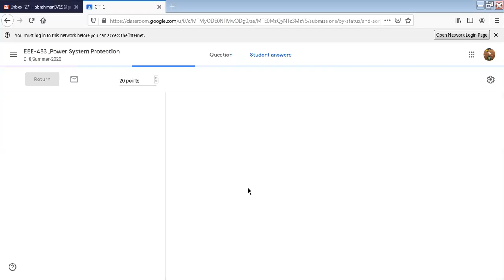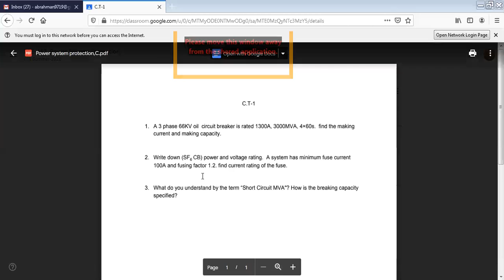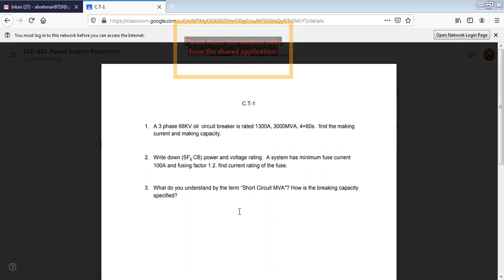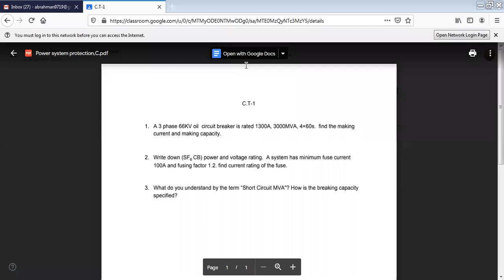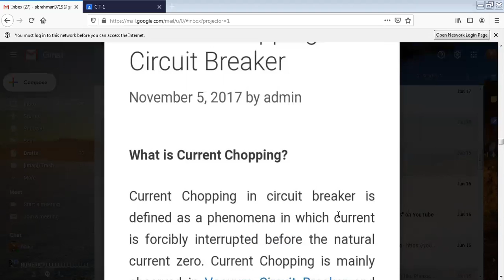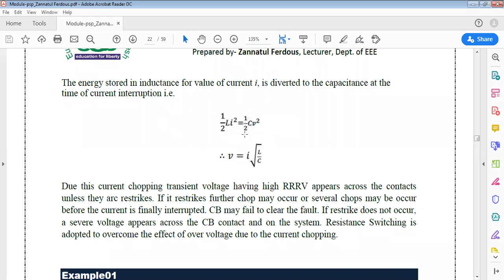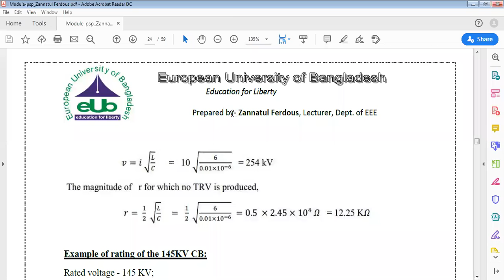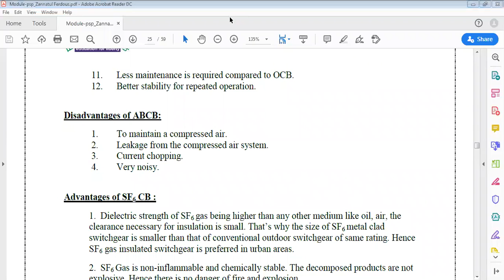Power System Protection EEE - 453 Video 6th class Date: 20/06/2020 By Abdur Rahman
Lecturer by: Abdur Rahman
Video Creator: Abdur Rahman
Video Editing: SAHED ARMAN